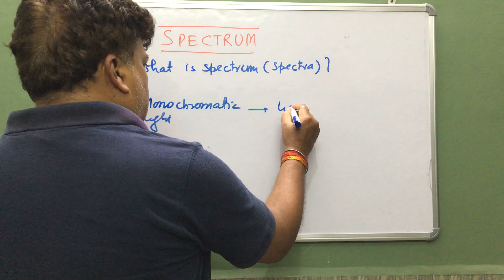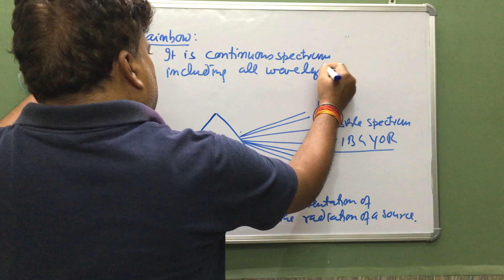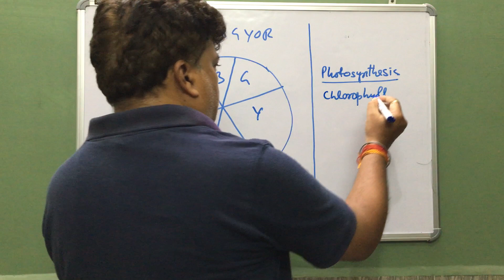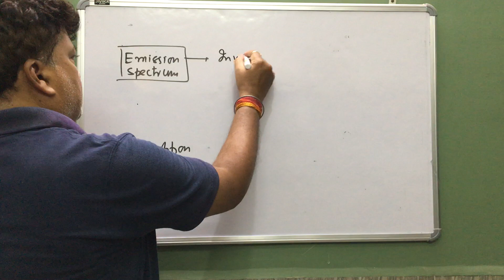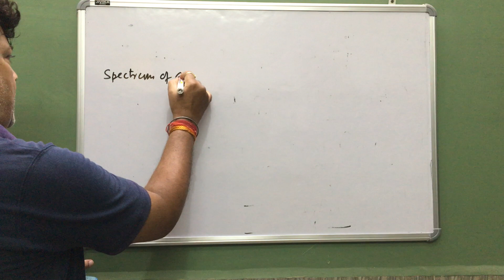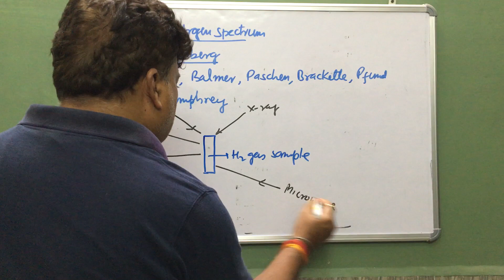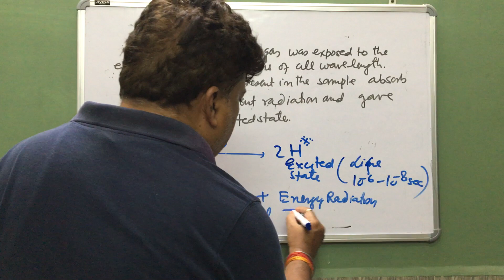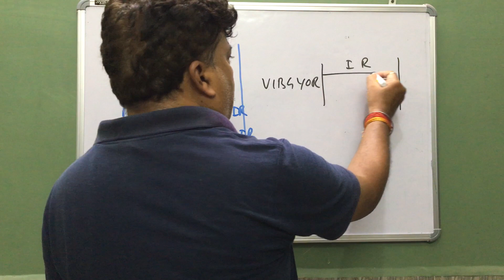Spectrum| Atomic Structure| Chemistry for IIT-JEE, NEET, CUET, KVPY, NET, CBSE | CHEM–ALEXA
General Ideal of Spectrum, Absorption and Emission Spectrum

Chapters – Introduction
Absorption and Emission Spectrum
Atomic and Molecular Spectrum
(Timestamp : Spectrum)

Points to be Cover – Other Titles & Tags
This video gives general ideal of spectrum. It gives detail account of absorption and emission spectrum moreover the difference in atomic and molecular spectrum is also considered.